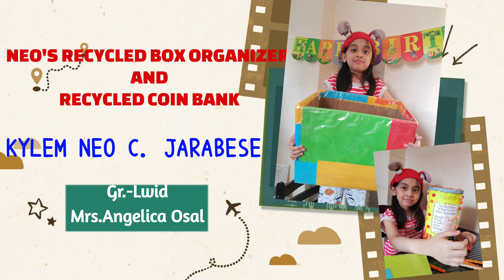RECYCLED BOX ORGANIZER AND COIN BANK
"AWESOME NeoDaPogi"